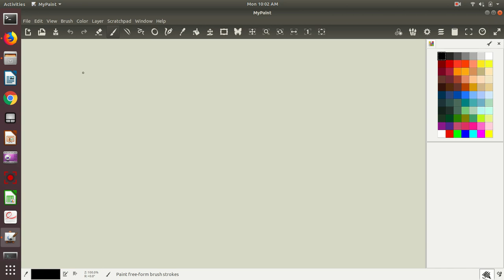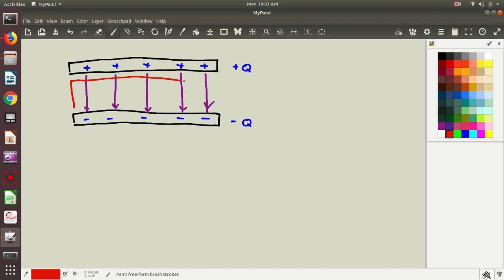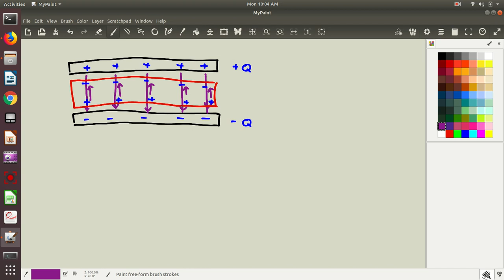Capacitors 2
Dielectrics and energy in a capacitor